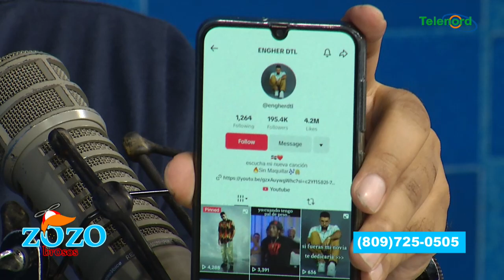Engher DTL: exponente independiente que quiere grabar con Don Miguelo y Chris Lebron